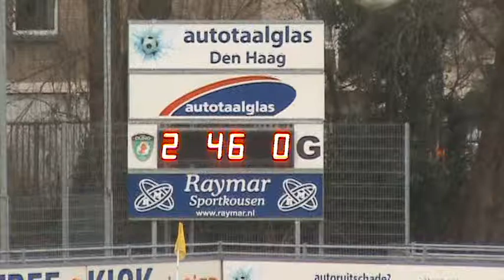DUNO 1 thuis tegen Roodenburg 2012a.mpg